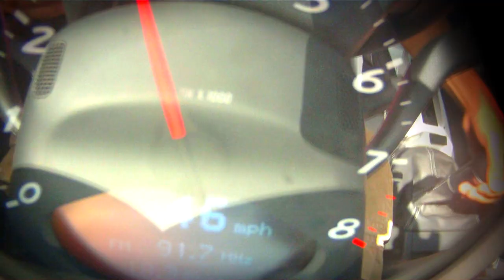2011 Porsche Boxster Spyder - Feel The Speed - CAR and DRIVER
Experience the 2011 Porsche Boxster Spyder, one of seven contenders for the title of King of Corners.

The Best-Handling Car in America for Less Than $100,000